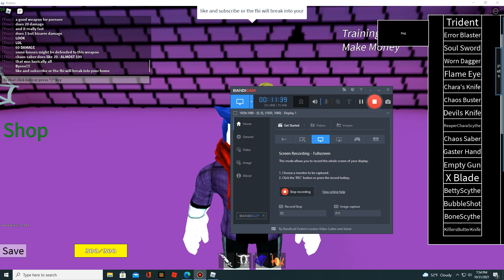All UNDERTALE 3D BOSS BATTLES WEAPONS {I HAVE} DAMAGE [ROBLOX]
LIKE AND SUB OR THE FBI WILL BREAK INTO YOUR HOME. so yeah recently i got regestired bandicam so i can record longer. enjoy!